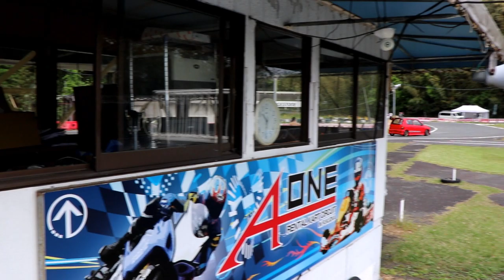ドリフト対決リアサイドのバッジは不敗神話のRだ‼️ 2019HOT九州第1戦jaws山本🦈💨軽自動車ドリフト&グリップ走行会 A-ONE Circuit YouTube🏁🚗🎦PART-010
【jaws山本大会スケジュール】
第１戦
4月28日(日) A-ONE Circuit
第２戦
7月28日(日) A-ONE Circuit
第３戦
11月24日(日) A-ONE Circuit

最後まで『かぐや姫TV』を、ご視聴頂き有り難う御座いました。

『2019HOT九州第１戦jaws山本』をまとめたYouTube動画がありますので再生リストもご覧下さい。